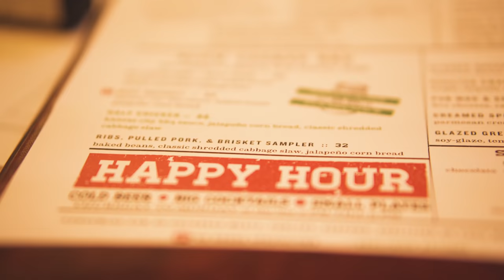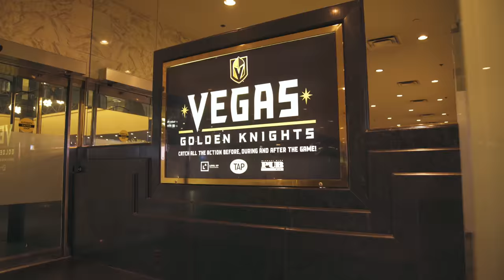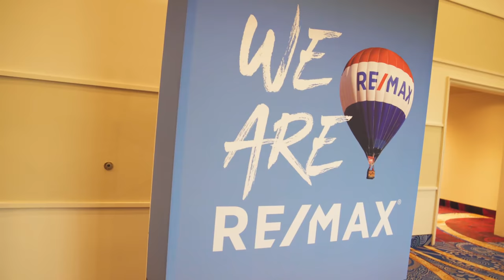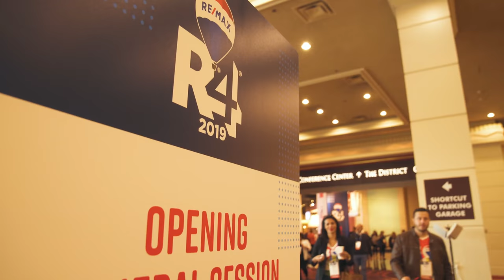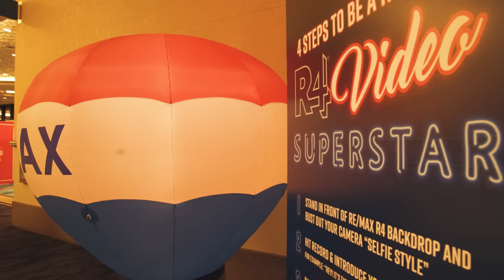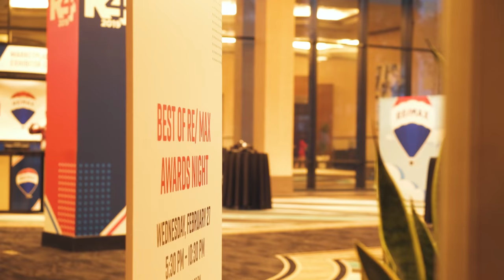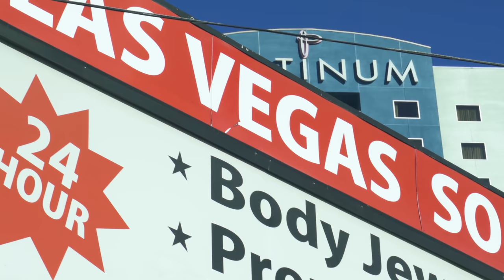I CAN'T STOP NOW...Las Vegas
Download all my free real estate scripts and the 60 Day Challenge for real estate agents in the free courses I CAN'T STOP NOW...The Daily Grind 84 | Las Vegas

In this episode, we travel to Las Vegas to the RE/MAX Global R4 Convention, a three day conference with RE/MAX agents all over the world...